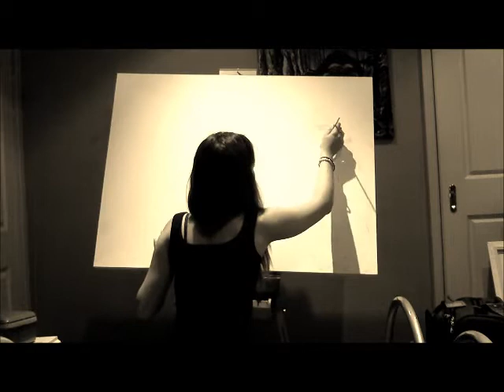Artist Christina Di Bona : How She Does It (Dwayne "The Rock" Johnson Painting)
This video documents how I painted a portrait of Dwayne "The Rock" Johnson.
And Twitter! @CMDArtistry  :)

Painting and Video is copyright of Artist Christina Di Bona.